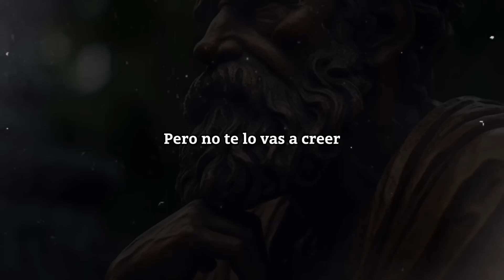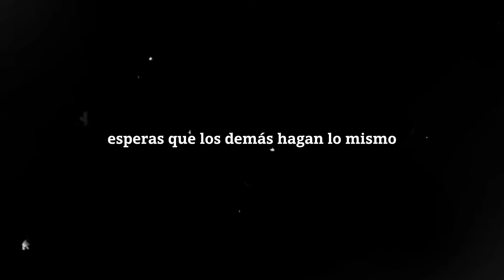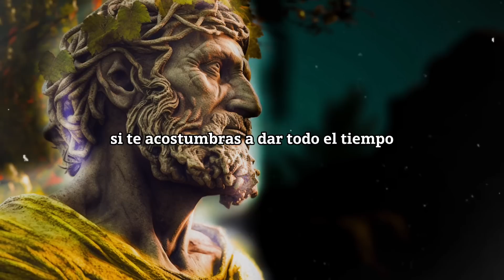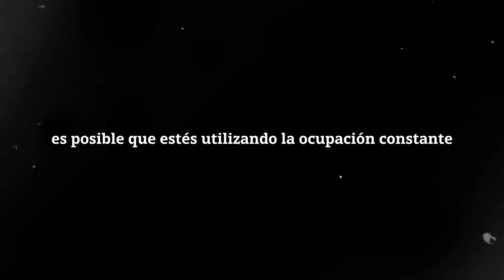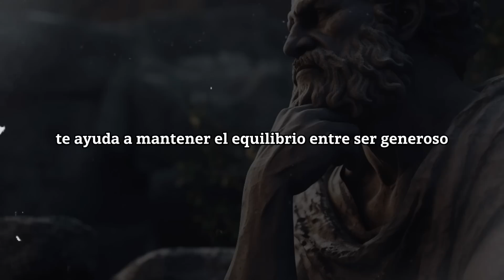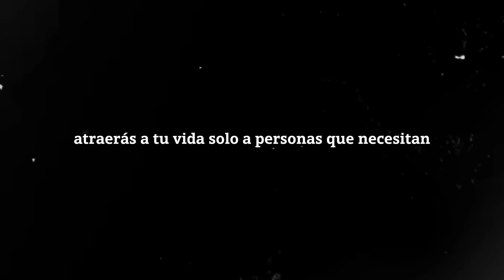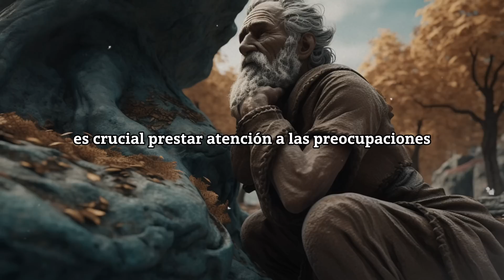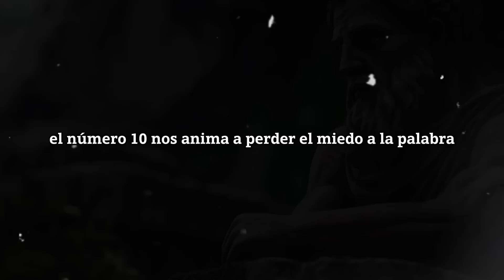🚫 [ASÍ TE USAN POR SER DEMASIADO AMABLE] ➤ 10 Consecuencias de Tu Generosidad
En este fascinante video, adéntrate en el mundo de la filosofía estoica mientras exploramos las 10 consecuencias sorprendentes de ser excesivamente amable y generoso. Descubre cómo, a pesar de nuestros mejores deseos, a menudo podemos ser utilizados por aquellos que se aprovechan de nuestra bondad.